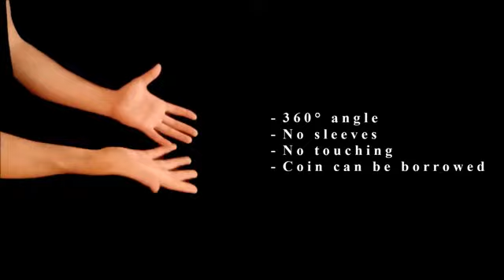VOID by Ryan Clark